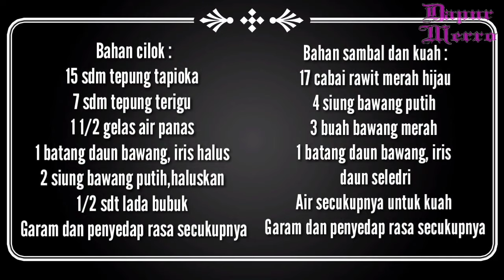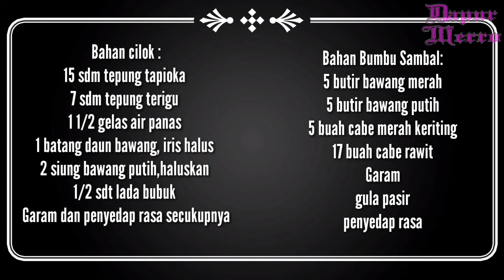Suka Yang Mercon Atau Yang Kuah?! Cilok Goang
cilok goang mercon cilok mercon
cilok goang kuah cilok kuah

Bahan cilok goang kuah :
15 sdm tepung tapioka
7 sdm tepung terigu
1 1/2 gelas air panas
1 batang daun bawang, iris halus
2 siung bawang putih,haluskan
1/2 sdt lada bubuk
Garam dan penyedap rasa secukupnya

Bahan sambal dan kuah :
17 cabai rawit merah hijau
4 siung bawang putih
3 buah bawang merah
1 batang daun bawang, iris
daun seledri
Air secukupnya untuk kuah

Bahan cilok goang mercon:
15 sdm tepung tapioka
7 sdm tepung terigu
1 1/2 gelas air panas
1 batang daun bawang, iris halus
2 siung bawang putih,haluskan
1/2 sdt lada bubuk

Bahan Bumbu Sambal:
5 butir bawang merah
5 butir bawang putih
5 buah cabe merah keriting
17 buah cabe rawit
Garam
gula pasir
penyedap rasa